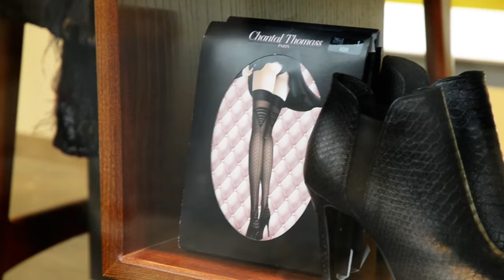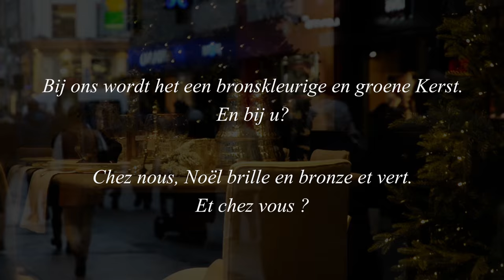Christmas @ Galeria Inno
Découvrez les coulisses des fêtes de fin d'année chez Galeria Inno.

Neem een kijkje achter de schermen van de eindejaarsfeesten bij Galeria Inno.